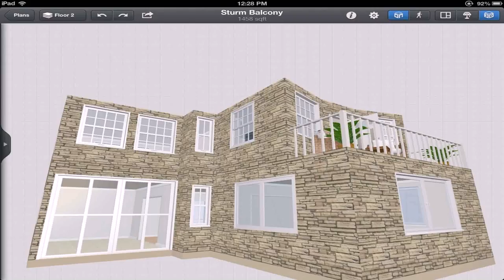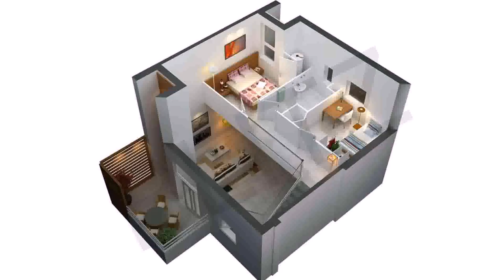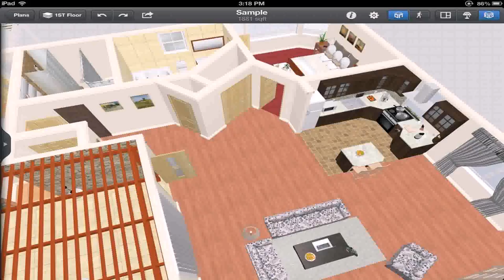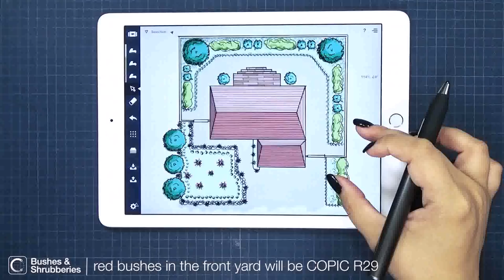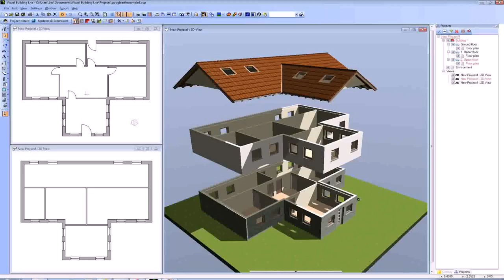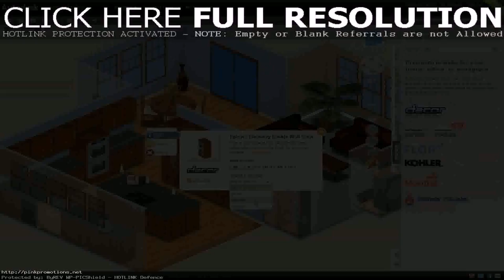Buy Car NY 5% DP